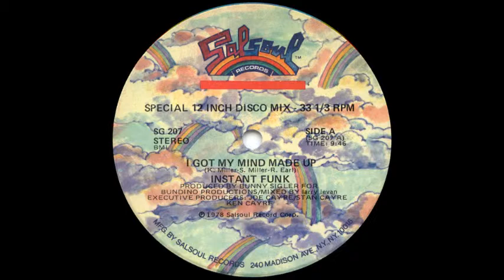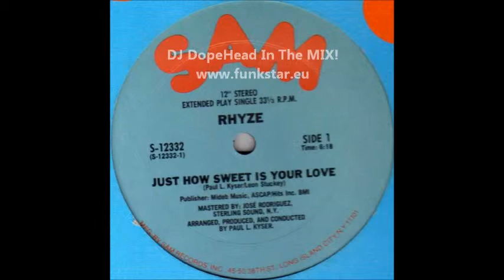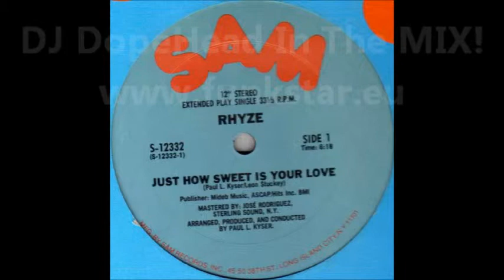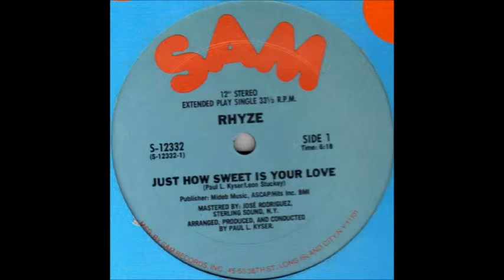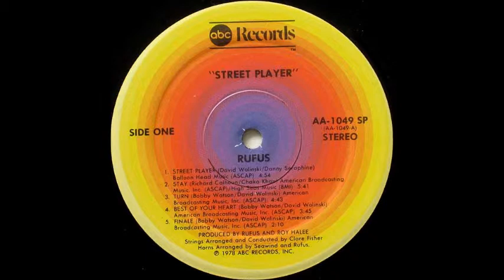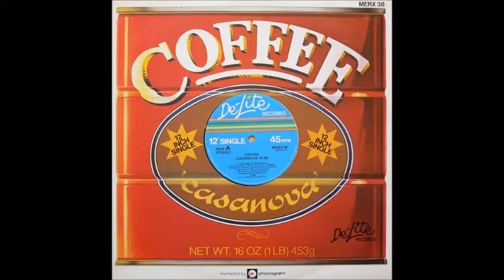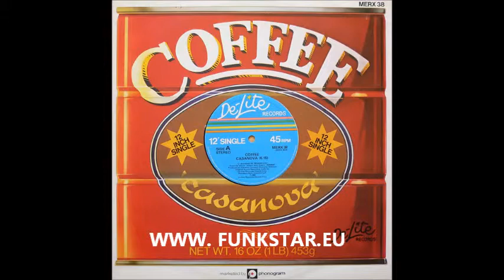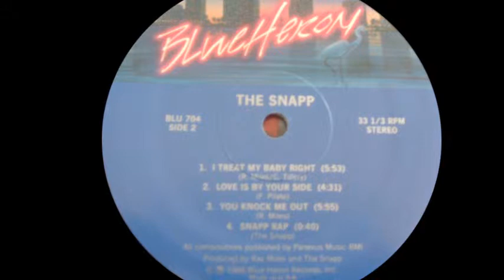Funkstar presents: DJ DopeHead Vinyl Mix VOL. 2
Funkstar Radio present the finest selection of disco/funky vinyl mix by DJ DopeHead
1. Instant Funk - I Got My Mind Up (Salsoul Records 1978)
2. Rhyze - Just How Sweet Is Your Love (SAM 1980)
3. Rufus - Street Player (ABC Records 1978)
4. Coffee - Casanova (De-Lite Records 1980)
5. The Snapp - You Knock Me Out (Blue Heron 1986)
6. Rod - Just Keep On Walkin' (Prelude Records 1982)
7. Keith Diamond Band - Body Talk (Millenium Entertainment Company 1981)

the best selection of funk on the net! Comments appreciated. NJOY